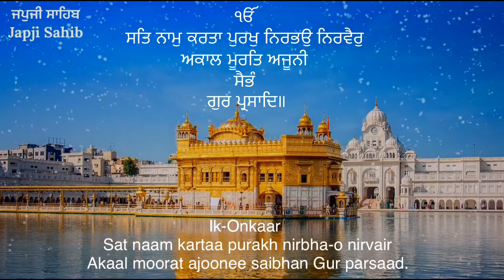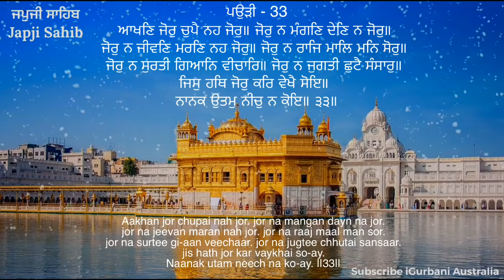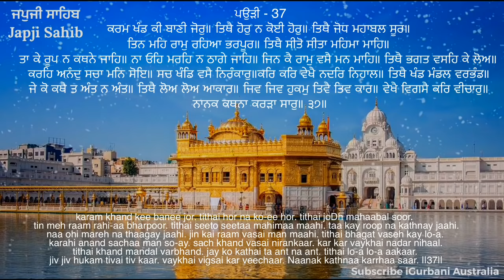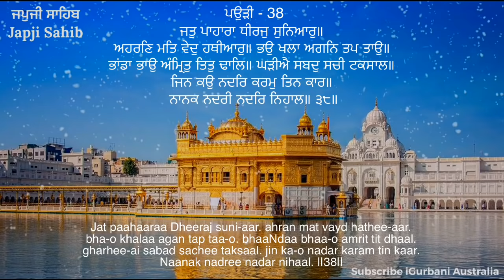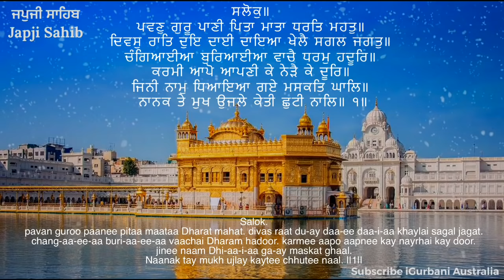Japji Sahib Full Path by Rajwinder Kaur Amritsar - Read along with Lyrics | iGurbani Australia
Special Thanks from Devpal Singh Bhatia & Ishwinder Singh to all Viewers for watching the Video.

Japji Sahib Full Path by Rajwinder Kaur Amritsar

About Rajwinder Kaur - Rajvinder Kaur is indian classical singer. She starts singing when she was just 3 year old. She continue training in music with school and college studies. with unique singing talent Rajvinder make her name in Sufi Singing field. She was also featured in Zee TV singing reality show “Sa Re Ga Ma Pa” 2018 and was one of the finalists.

Japji Sahib is a Sikh prayer, that appears at the beginning of the Guru Granth Sahib – the scripture and the eternal guru of the Sikhs. It was composed by Guru Nanak, the founder of Sikhism. It begins with Mool Mantra and then follow 38 paudis or stanzas and completed with a final Salok by Guru Angad Ji at the end of this composition.
Japji Sahib is the first composition of Guru Nanak, and is considered the comprehensive essence of Sikhism. Expansion and elaboration of Japji Sahib is the entire Guru Granth Sahib. It is first Bani in Nitnem. Notable is Guru Nanak's discourse on 'what is true worship' and what is the nature of God'. It is designed for "individual meditative recitation" and as the first item of daily devotional prayer for the devout. It is a chant found in the morning prayers in Sikhism. It is also chanted in the Sikh tradition at the Khalsa initiation ceremonies and during the cremation ceremony.